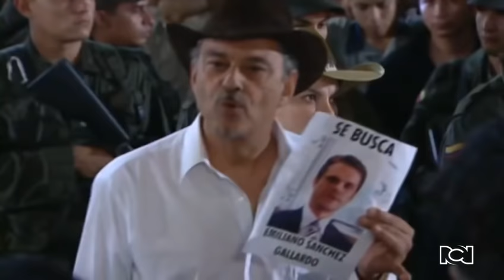Los mariachis descubren la verdadera identidad de Emiliano | La hija del mariachi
Salas le confiesa a los mariachis de Plaza Garibaldi quién es realmente Francisco Lara.